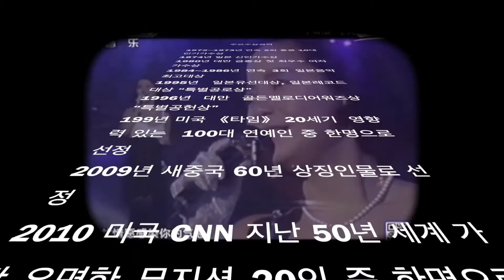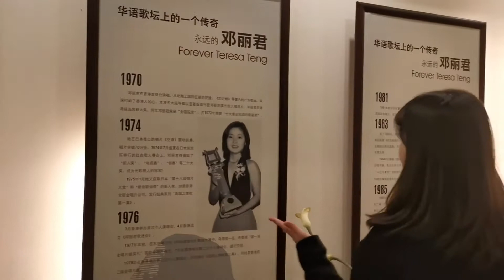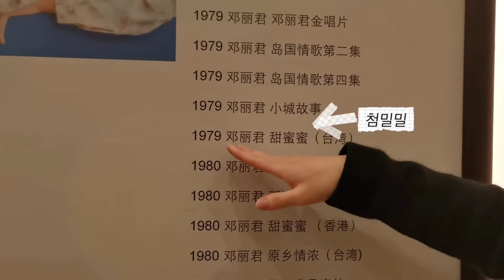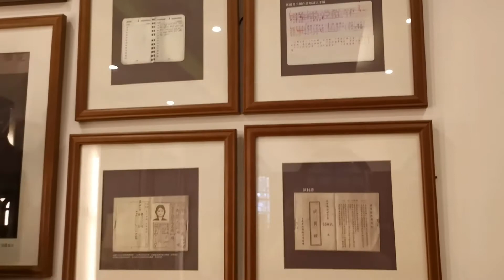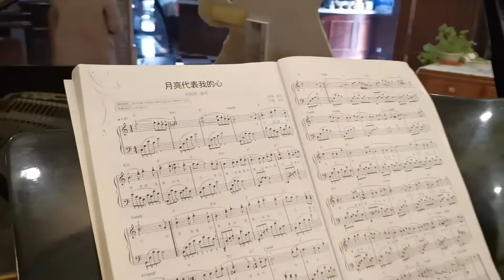등려군음악레스토랑 탐방 vlog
1970, 80년대 중국, 일본 뿐만 아니라 말레이시아, 태국 등 동남아시아에서 폭발적인 인기를 누리며 가요계를 주름잡았던 가수 등려군, "첨밀밀"’, "야래향’ 등 수많은 히트곡을 남긴 가요계 영원한 전설 등려군, 그의 삶의 흔적이 담긴 등려군 음악레스토랑 탕방기.
그가 애용하던 소품은? 즐겨입던 공연의상은? 즐겨먹던 요리는?... 등려군에 대해 샅샅이 파헤쳐본다.
등려군# 邓丽君# 첨밀밀# 야래향